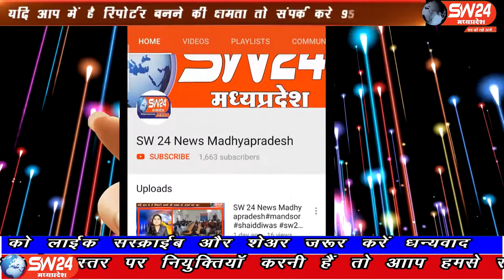ujjain- बड़नगर रोड पर गंभीर नदी के पास में खडोतीया गांव में प्रसिद्ध और प्राचीन देवी माता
उज्जैन जिले के बड़नगर रोड पर गंभीर नदी के पास में खडोतीया गांव में प्रसिद्ध और प्राचीन देवी माता के मंदिर में एक दिन का यज्ञ किया विधि विधान के साथ किया गया और माता रानी की पूजा अर्चना की गई । उज्जैन से विरेन्द्र शर्मा की रिपोर्ट